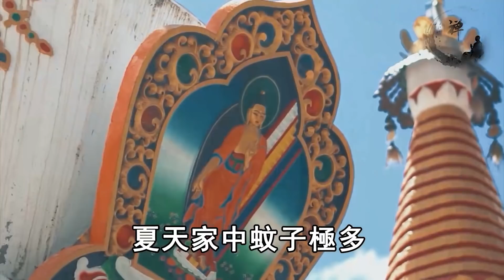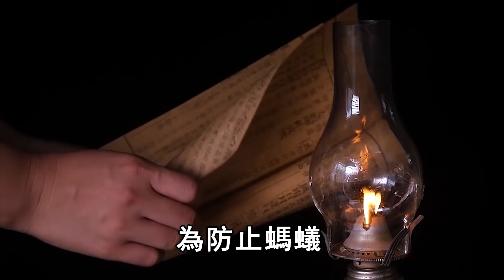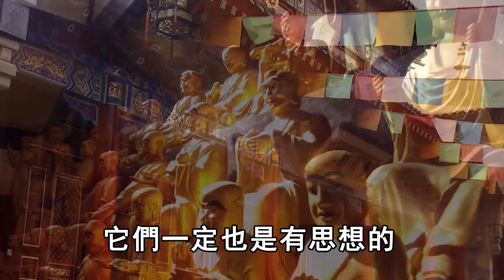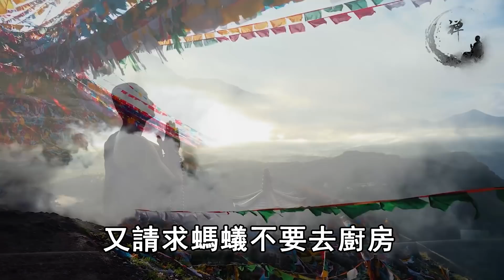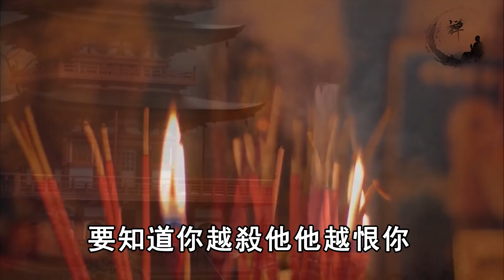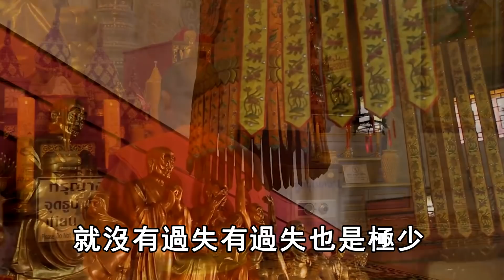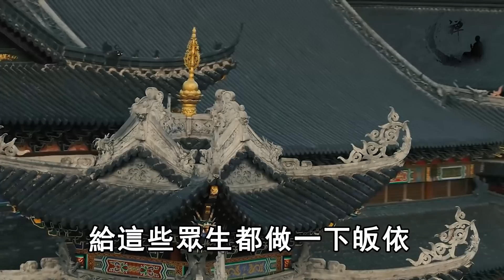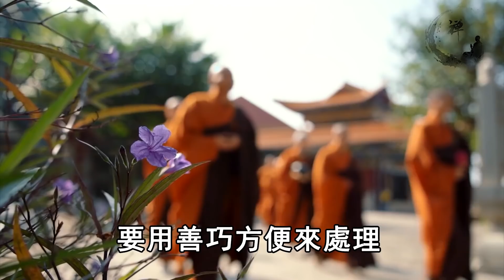高僧開示：家裏蚊子、蒼蠅、蟑螂多？不用殺生，默念這3個字，它們會連夜搬走！ | 禪語